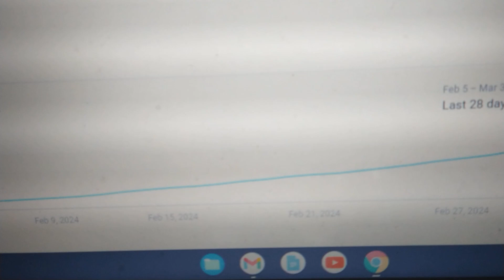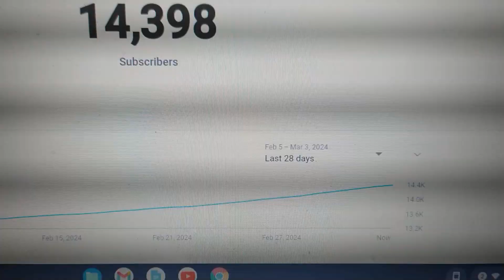Look at The Growth of The Apefather YouTube Channel OH!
To purchase one month of Piano lessons over the phone with Apefather send $50 to Apefather's Cash App which is $RichardLevoi then email me at your full name, shipping address and the size of the shirt. I will send 1 Apefather shirt for FREE! Please allow 4 to 6 weeks for Shipping.